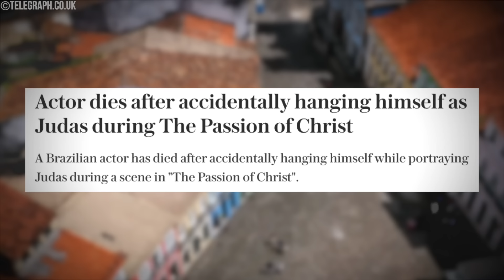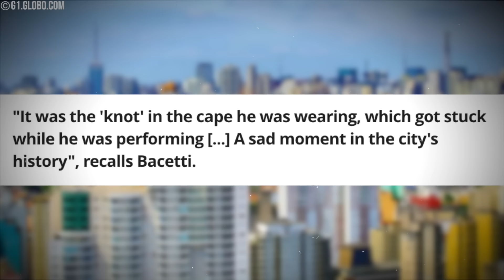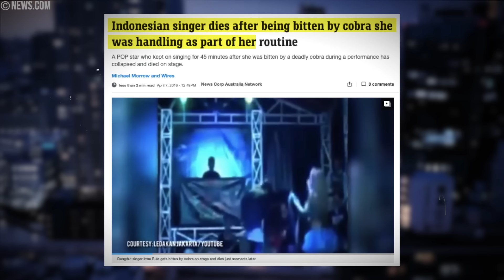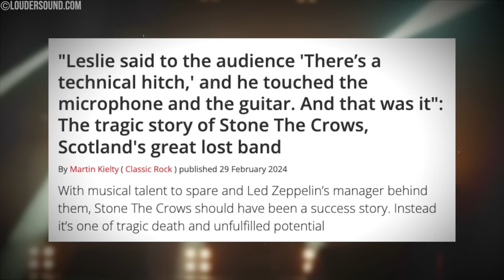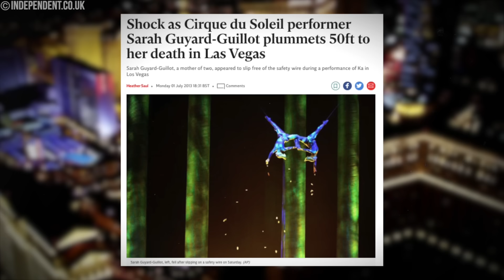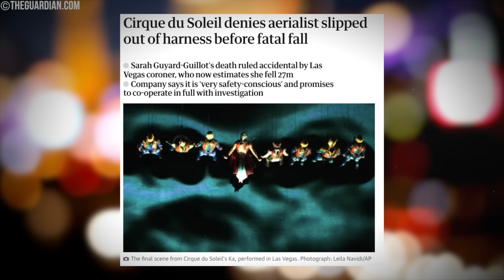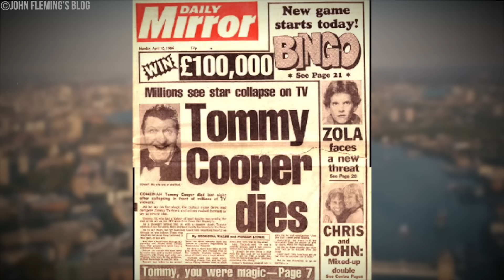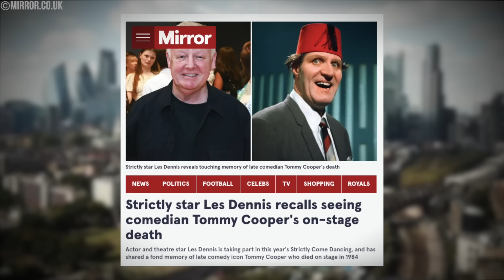5 Most DISTURBING Deaths of Performers Who Died on Stage...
5 Most DISTURBING Deaths of Performers Who Died on Stage...

In this video, we explore the 5 Most Disturbing Deaths of Performers Who Died on Stage. From shocking incidents to tragic accidents, these cases reveal the dangers performers have faced in the spotlight. Discover the unsettling stories of famous entertainers whose final moments occurred during live performances. Prepare for a chilling countdown of on-stage fatalities that stunned audiences and left a haunting legacy in entertainment history.